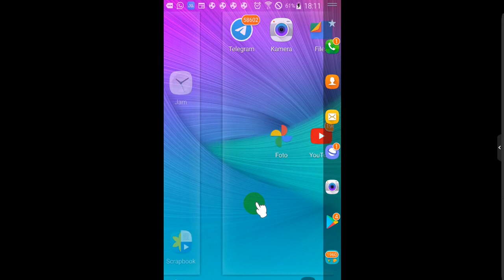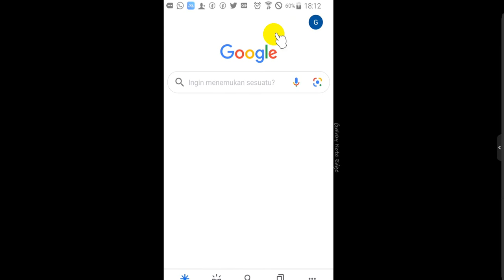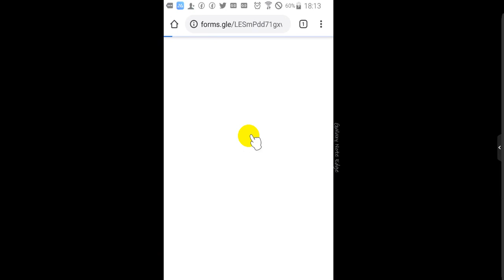cara beralih akun belajar id